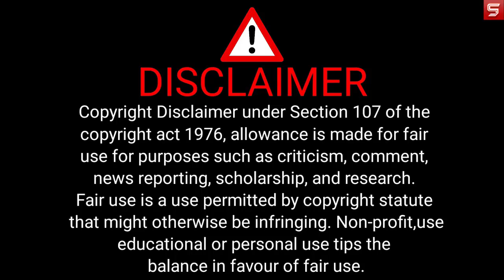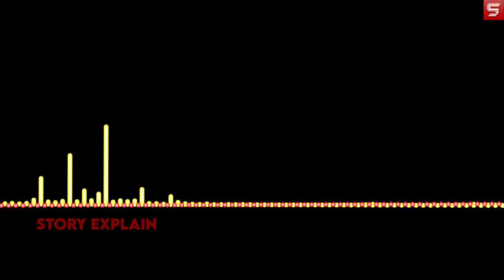Kon hai wo jo Ghosh ki family ko marna chata hai (Bengali) - 2023 | Story Explain